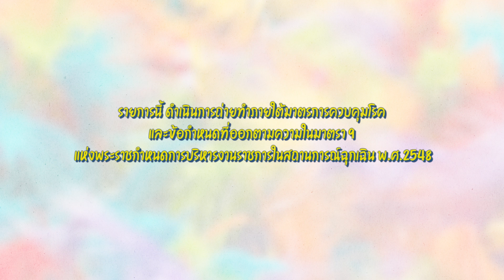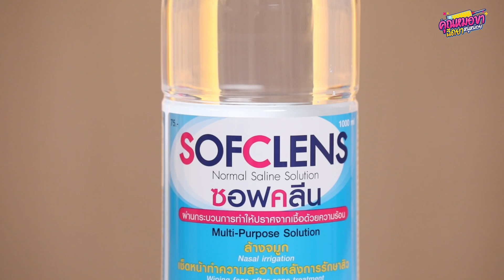คุณหมอขาฉีดยาหนูหน่อย EP.19 หมอตังค์ | หมอพกถุงมาด้วย อยู่ในกระเป๋ากางเกงเลยอ๋อออออ!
ติดตามทุกความเคลื่อนไหวของคุณหมอขาฉีดยาหนูหน่อย หรือตอนต่อไปได้ทาง